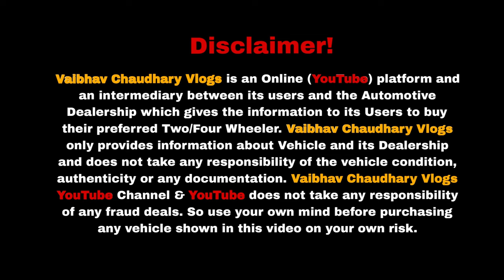मात्र 10,000 में FREE CAR, best cheap cars in delhi, second hand car in delhi car hub, used cars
HM CARS
TIMING - 11AM-8PM, 7 Days Open
ADDRESS - Near Paschim Vihar west Metro station, New Delhi 110087

Karolbagh Car Market | Cheapest Used Cars in Delhi | Old Car Market Delhi | Top Second Hand CarsAudi & Vovlo in 3 Lac🔥 Cheapest Luxury Car  old car for sale,old cars in haryana,old cars in karnal,old cars in gurgaon,top selling cars,verna car,Toyota cars,low budget cars,secondhand car for sale,used car sale in haryana,pre Owned cars delhi,kurukshetra car bazar,my country lakhaiwala,sssj car in karol bagh,buy secondhand cars in cheap price,karol bagh car MOTA BHAI KA वादा RATE दूंगा सबका आधा 🔥 200 गाड़ियों का DHAMAKA OFFER 🔥🔥🔥 Yeh Galti Mat Karna !!! What to check before bu cars on heavy  cars at very less  luxury cah,50k carsv,lowbudget cars,car bazar,karol bagh badshaha,karol bagh bike market,cheap price carssarthi moto deals,best ar price,best car for sale,haryana top car,india best selling cars,pre owned carpreowned luxury cars,bmw,audi,mercedes,cla,cheapecar market,latest luxury cars,maruti suzuki,toyota,car starting from 1  under 10  hand  hand car in  hand car in  2020,used luxury cars hand  country my r second hand car on sale in
Car Zone Rohini
Car Zone
Rohini car market
Rohini car bazar
car hub
car hub rohini